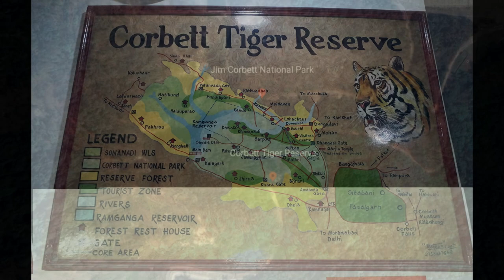Jim Corbett National Park ki Safari - Documentary in Hindi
Is video me maine hamari  Jim Corbett National Park ki safari aur park ke bare me information milegi.
Editing credit: Niketan Kasare
information credit: wikipedia and Anshul Rawat (Nature Guide at Corbett National park)
Photo Credit
Description Jim Corbett with the slain Bachelor of Powalgarh
Date 1930
Author Unknown author